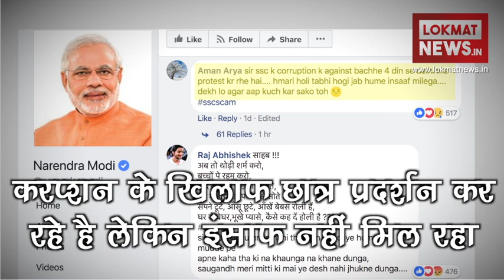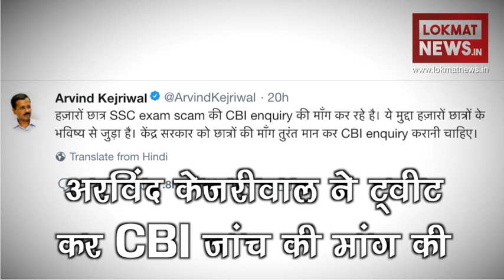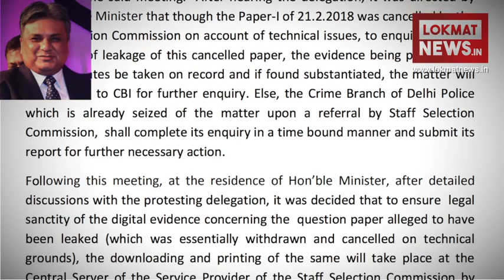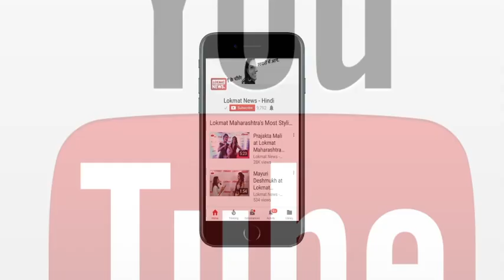SSC Exam Cheating: SSC Scam के खिलाफ छात्रों का प्रदर्शन जारी, बताया VYAPAM से बड़ा घोटाला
SSC Exam Scam: Aspirants protests against Staff Selection Commission Mass cheating. Students continue their protests against mass cheating in SSC Exam. The candidates are constantly protesting in Delhi on charges of rigging the examinations conducted by SSC. Thousands of candidates remained outside the SSC office in Delhi. According to reports, this protest of students has now got the support of Anna Hazare. Anna Hazare has urged the government to solve this matter quickly with the students.